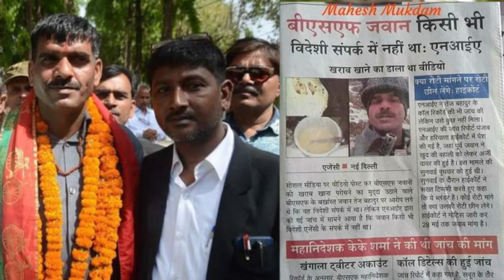तेजबहादुर मामले को चुनाव आयोग में ले जाने वाले सुप्रीम कोर्ट के वकील नितिन मेश्राम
तेजबहादुर यादव मामले को चुनाव आयोग में ले जाने वाले सुप्रीम कोर्ट के वकील नितिन मेश्राम से बात कर रहे हैं क़ानून के अध्येता Santosh Yadav
credit Journalist Punya Prasun Bajpai